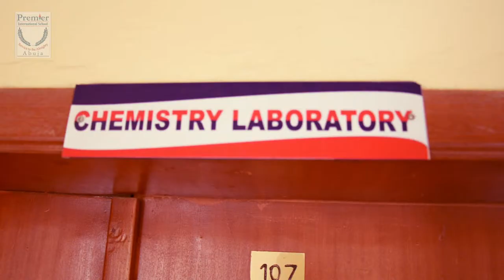Premier International School Abuja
Premier International School is committed to providng quality education with an emphasis on academic exccellence
and character development. while also instilling a sense of responsibility to the local community with a global perspective